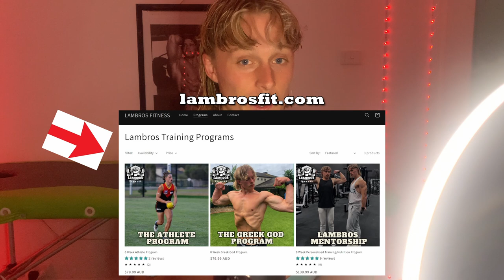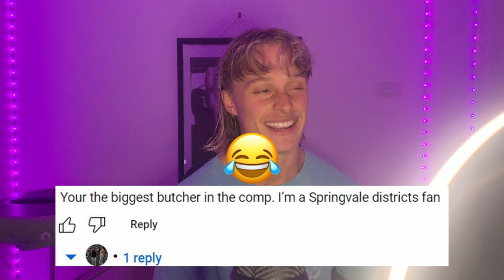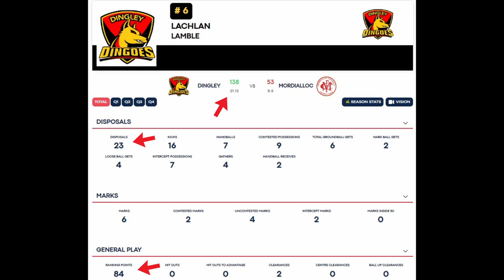KNOCK OUT | Game Day Vlog: Dingley v Mordialloc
Lambros / Lachie Lamble is back for the 2023 season playing in the SFNL competition with the Dingley Dingoes.

Lambros finished the game with 23 disposals, 6 marks and 9 tackles!

If you want to optimise your athletic performance visit our

We appreciate your support and hope you have an amazing day!